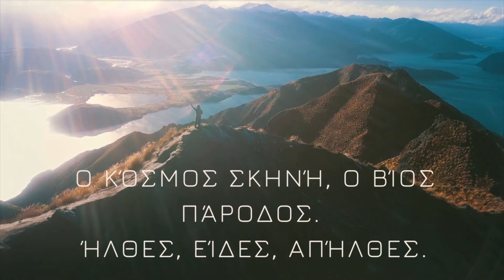Δημοκριτος 460 π.χ. 360 π.χ. Ancient history,Brain Storms,the greatest philosophers of all time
Δημοκριτος 460 π.χ. 360 π.χ.

ancient names
Ancient history
the Greeks
The greatest philosopher
The greatest philosopher ever lived
Quotes About Never Forgotten People
Brain Storms
epic music
Soft House music
φιλοσοφια
η φιλοσοφια
αρχαιοι ελληνες φιλοσοφοι
αποφθεγματα σοφων
γινε πιο εξυπνος
Αποφθεγματα αρχαιων ελληνων